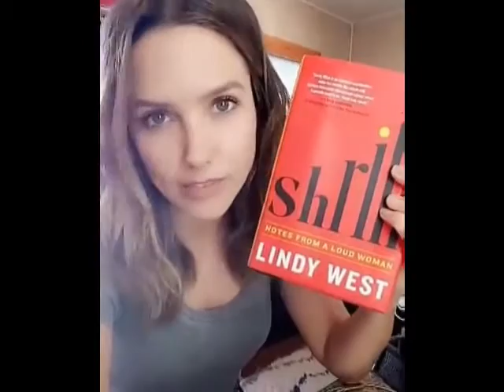[SNAPCHAT] Q&A with Sophia Bush (09/20/2016)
- Le 20 Septembre 2016, Sophia Bush a répondu à quelques fans via Snapchat ! /!\ 3 vidéos manquantes ... Retrouvez la traduction sur le site :

© Videos : SophiaBushSnaps
© Source : sophiajessesnap

- Retrouvez Wonderful Sophia Bush sur -